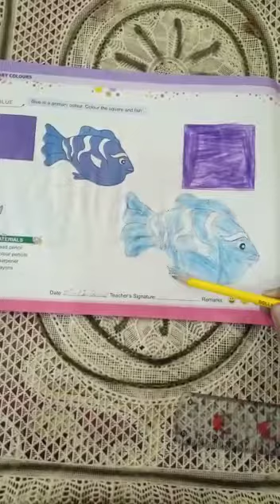Drawing class one 2nd term lecture #6 7-12-2020